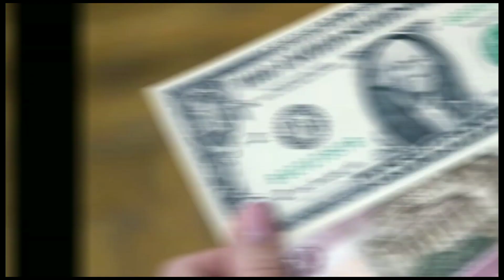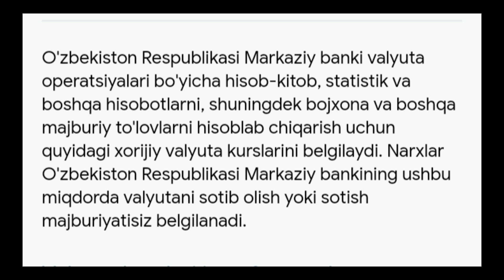Ўзбекистонда валюта курси яна тушди/Ўзбекистонда доллар ва рубл курси бугун /Dollar va rubl kursi